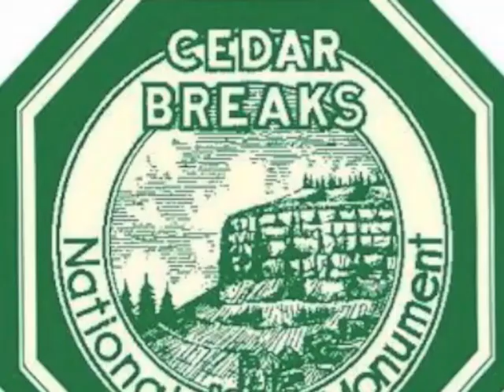Chevrolet Roads to Romance | PA Turnpike | San Diego | Cedar Breaks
(early 1950s) Three short color travelogs. See the USA in your Chevrolet. Is the Pennsylvania Turnpike still there today? See 1950s San Diego and Cedar Breaks National Park.

Where did you travel by car with your parents? Watch, Recall and Share Your Memories.